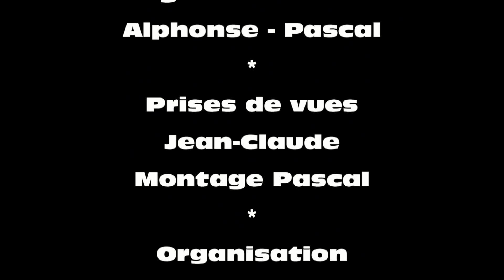Rambervillers saynète "c'est la fête au chateau "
Rambervillers, animation réalisée dans le parc du château des Capucins par le Syndicat d'Initiative au cours de la marche aux flambeaux et lanternes du 14 décembre 2019.